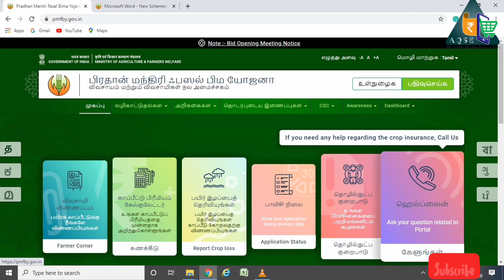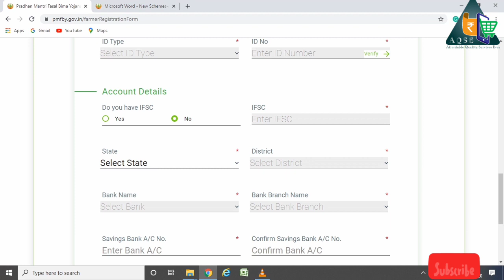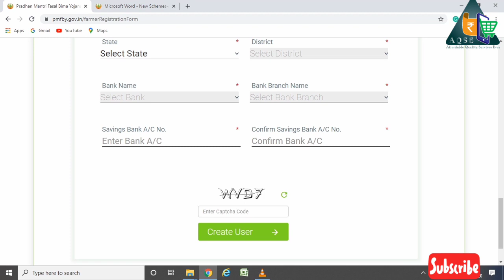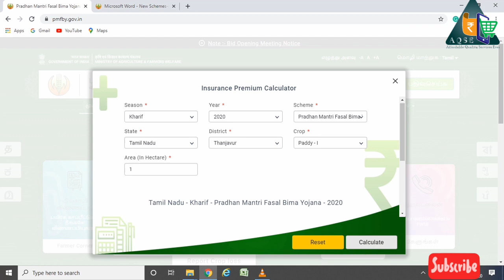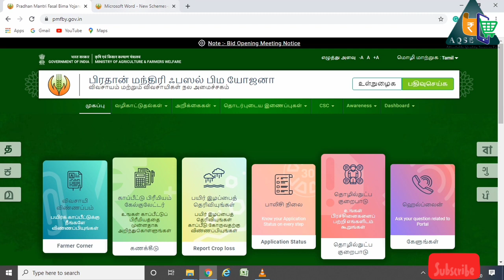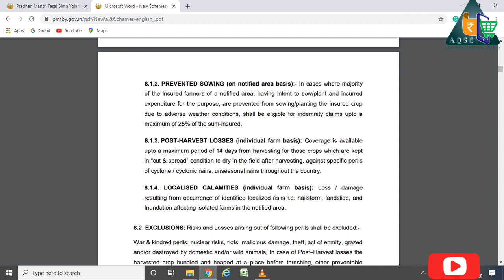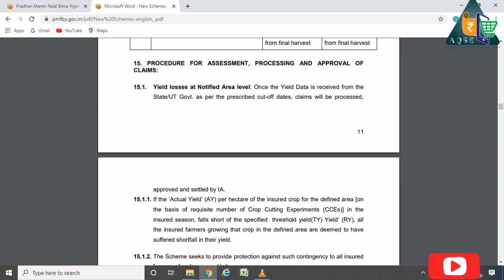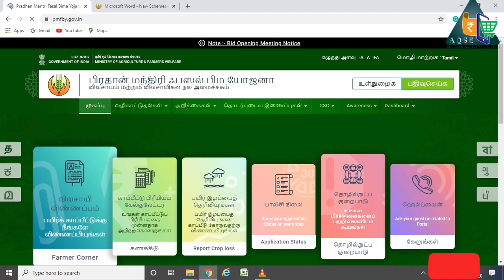அரசு மானியத்தில் பயிர் காப்பீடு & இழப்பீடு பெறுவது எப்படி? | Crop Insurance | Online Application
அரசு மானியத்தில் பயிர் காப்பீடு செய்வது எப்படி ? | இழப்பீடு பெறுவது எப்படி?

கிஸான் கிரெடிட் கார்டு பெறுவது எப்படி | How to apply kisan  credit card | KCC
விவசாயிகள் | விவசாய தகவல் | விவசாய செய்திகள்

விவசாயிகளுக்கு 6000 ரூபாய் பெறுவது எப்படி?

விவசாயிகள் ஓய்வூதியம் பெறுவது எப்படி ?

Videos for Many Government Schemes, Subsidies, Loans for agriculture, small scale industries, MSME, Large Companies, Medium Enterprises etc will also be published in our Channel

YouTube channel for Tamilnadu farmers and Indian Farmers